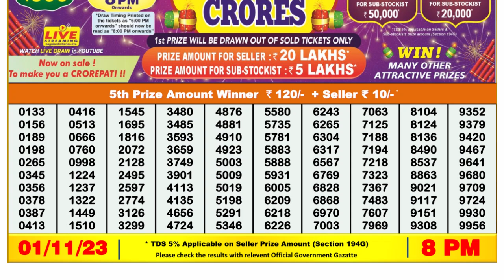🔴 Lottery Sambad Live 08:00pm 01/11/23 Evening Nagaland State Dear Lottery Result Pdf Download